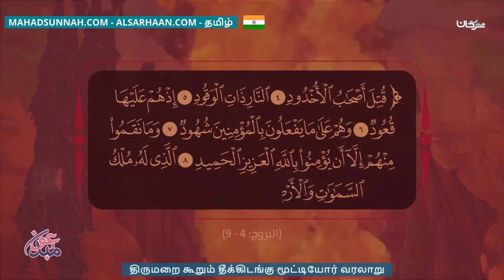திருமறை கூறும் தீக்கிடங்கு மூட்டியோர் வரலாறு أصحاب الٱخدود